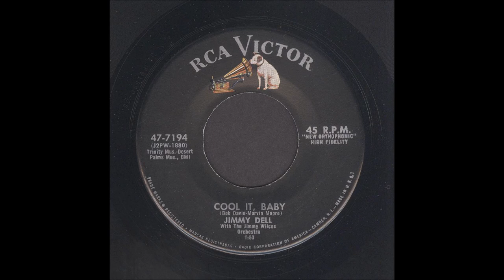Jimmy Dell - Cool It Baby - Rock & Roll 45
Jimmy Dell with The Jimmy Wilcox Orchestra, Cool It Baby, RCA Victor Records 7194
Recorded 1958, Phoenix, Arizona